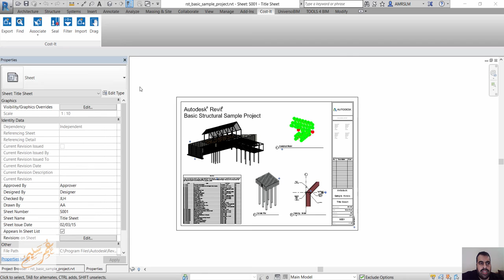Cost It, 5D BIM with Presto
Cost-It
Get the full bidding documentation from the Autodesk® Revit® model.
Cost-It generates the bill of quantities and the estimate from the information contained in the BIM model. All data and specifications required to assign unit prices, prepare tender documents and check the project in a single Presto file without delivering the model itself. Presto 2017 or Presto Demo required.

From the model to the bid and the estimate:
WBS categories and types
Each family element from the model is classified by Revit categories in the construction execution order, but you can choose the order or use any international standard system. The thumbnail image is attached to every type for easy identification.

Measurement criteria
Each type is measured in the most suitable unit. If there is several criteria you can select the one for each category.

Elements take-off
Each element in the model has its own take-off line with all the useful information. Quantity, identification and location (Guid, workset, level and phase), geometric dimensions and other useful values (area, volume or perimeter, mark, orientation, XYZ coordinates or date and time of the export). With Presto you can use these values as a reference to measure non-modelled work units like formworks or finishes.

Associated elements and holes
Each element shows associated elements or holes as a take-off lines. These are organized by color depending on their Revit category. Walls: joinery and holes, curtain walls: panels and mullions, stairs: rails and landings…

Change parameters in Presto
Parameter values from any Revit element, material or type can be modified in Presto: from a room’s name to physical and geometrical values except “Read only” ones.

Materials and parts
Types may optionally be broken-down of materials, all of them or only those formed by layers (walls, floors, and ceilings).

Net areas and rooms
If areas and rooms are defined in the model, verify built-up and usable areas (including floor surface of doors) in specific chapters. Each room includes its elements take-off lines.

Topography
If there is a toposurface in the model, Cost-It generates cuts and fills chapters.

Finishes and paintings
Floor, ceiling, walls and wall base finishes are quantified in Presto as well as paintings.

Spaces, levels, and phases
Get the elements grouped by “Spaces”, its cost and resources needed. Each element is linked to its level, zone, and phase if defined in the model.

Compare design options
Classify by “Option” and “Variant” in Presto and compare costs for each alternative.

Graphic documentation and IFC
You can optionally attach within the Presto file: views, plans, IFC models and other formats without sharing the model.

Traceability
With both software open, select any take-off lines, work units, chapters or spaces in Presto and visualize them in the model or find Revit elements in the Presto estimate. Another possibility is to assign colors to the model by the estimate information (color by chapter, approval or planning phase, etc.)

Changes synchronization
If you “Seal” the model you can export what has changed from that moment onwards. You can import any modified information from the estimate to the BIM model.

Bid package
All needed information to evaluate and bid the project is packed in a single Presto file that can be sent to other Presto users, consulted with a free viewer or exported to Excel, Access, Primavera, Project and other formats.

Pricing
If there are unit costs in the BIM model, the resulting bill of quantities will be already priced. If not, types may be associated to work items in external unit price databases or construction product catalogs. The association can be done in Presto or in Revit. This way, actual market prices, specifications, break downs and other associated information will show in the estimate.

Planning and certifying
If you plan the estimate in phases or certify with Presto, you can synchronize this information with the Revit model and visualize it.